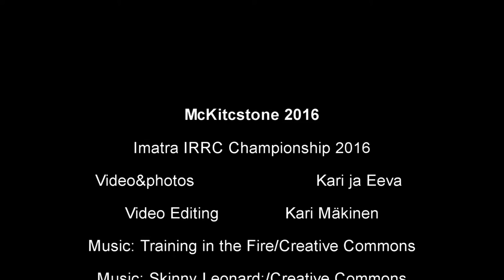McKitcstone trip to Imatra IRRC 2016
McKitcstone trip to Imatra International Road Racing Championship August 2016.